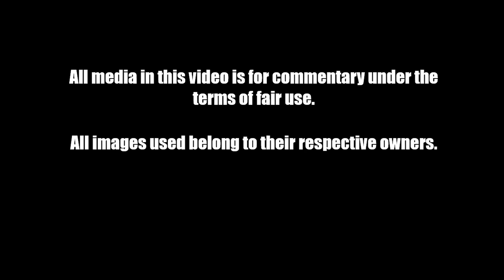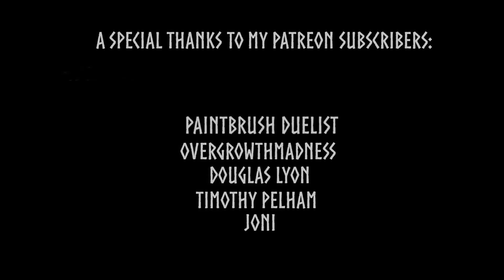Tau Vespid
The flying wasps of the Tau Cadres.

A pest!